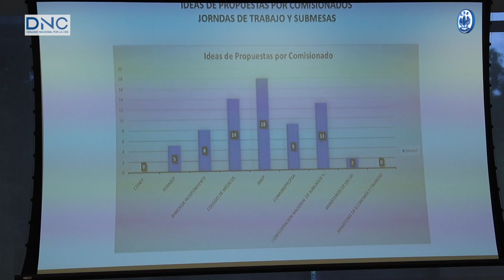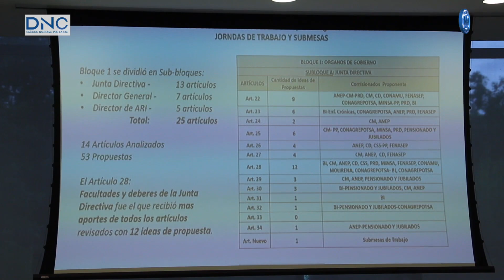Mesa de Administración e Independientes Culminan Sustentación de Propuestas ante Plenaria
Las Comisiones Temáticas de Administración y la de Independientes (sector formal e informal), culminaron ante la Mesa Plenaria para el Diálogo Nacional por la Caja de Seguro Social (DNC), la sustentación de sus propuestas que servirán de insumos para hacer posibles reformas a la Ley 51 de la CSS, que data del año 2005.

En primera instancia, le correspondió a la Mesa Temática N°1 de Administración sustentar ante la Plenaria, el trabajo que realizó por espacio de dos meses, donde lograron consensuar entre sus 17 comisionados, un total de 139 propuestas.

Para consensuar las 139 propuestas, esta comisión temática conformó tres mesas de trabajo que analizaron los artículos desde el 22 hasta el 76, incluidos en la Ley Orgánica de la CSS.